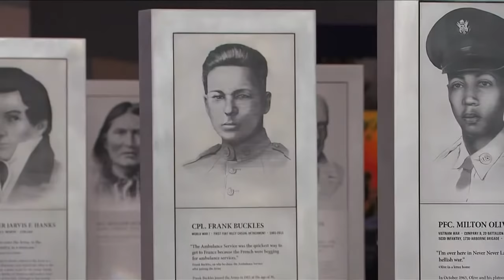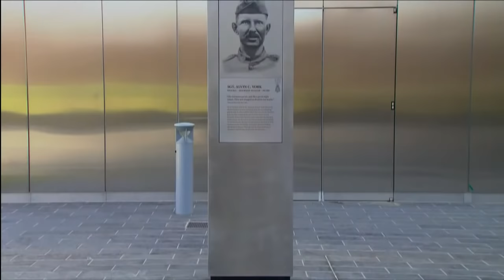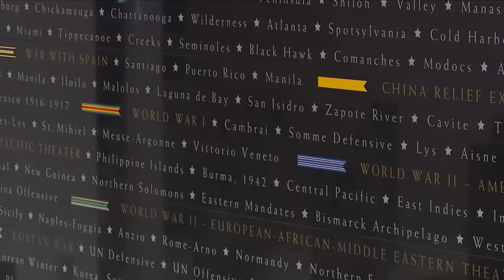Opening of the National Museum of the Army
The Army National Museum Opening Ceremony hosted by Secretary of the Army Ryan D. McCarthy, Chief of Staff of the Army James C. McConville, and Sergeant Major of the Army Michael A. Grinston, Fort Belvoir, VA, Nov. 11, 2020. The National Museum of the United States Army celebrates over 240 years of Army history and honors our nation’s Soldiers—past, present and future—the regular Army, the Army Reserve and the Army National Guard.